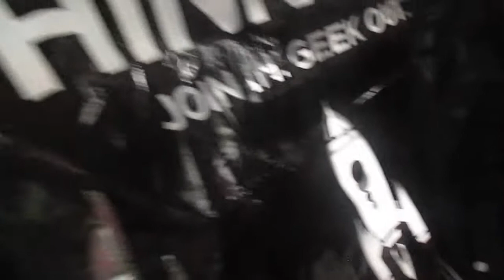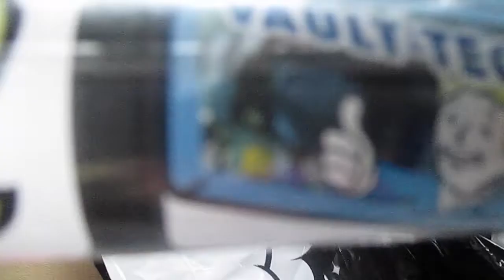PUBLIC PRANKS?! WHAT'S NEXT??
Okay okay if you wanna watch this, thats cool. If not, thats not so cool. Sooo. your choice.